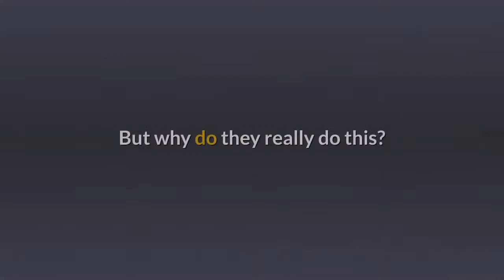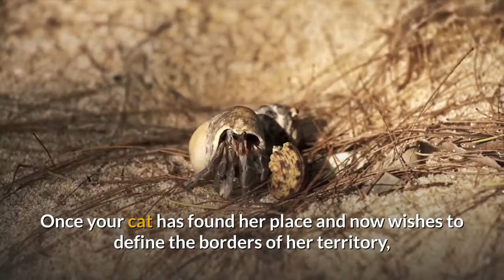why do cats knead with their claws